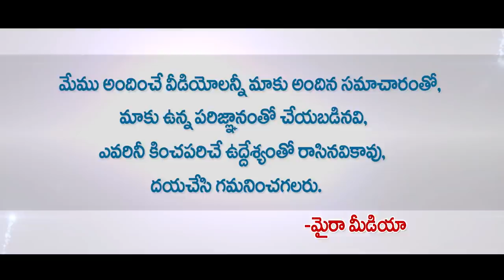చంద్రబాబు - బాలయ్య మధ్య చిచ్చుపెట్టిన కనిగిరి టికెట్ | Who Will Won TDP MLA Ticket From Kanigiri?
చంద్రబాబు - బాలయ్య మధ్య చిచ్చుపెట్టిన కనిగిరి టికెట్ రచ్చ | Who Will Won MLA Ticket From Kanigiri? | Myra MEdia

Ugra Narasimha, Nandamuri Balakrishna, Kadiri baburao, M M Kondaiah are contesting TDP MLA Ticket from Kanigiri.

Kanigiri is a census town in Prakasam district of the Indian state of Andhra Pradesh. It is the mandal headquarters of kanigiri mandal in Kandukur revenue division